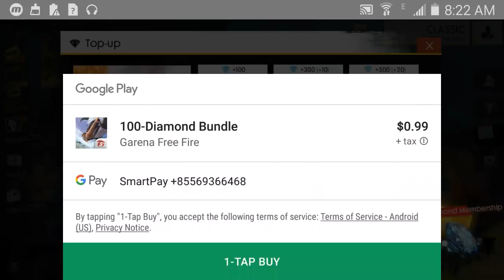Free Fireដាក់កន្លែង 900ពេជ្រ​​​​ តើបានអ្វីខ្លះ??​​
• ALL MY YOUTUBE •

     • អគុណសម្រាប់ការទស្សនារបស់អ្នកទាំងអស់គ្នា •